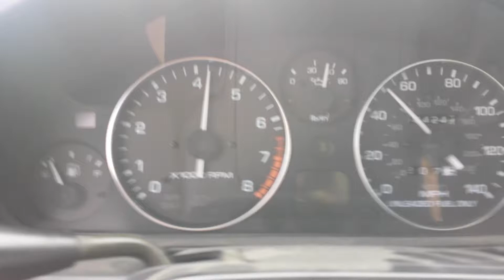Miata Turbo Top Speed 60-135mph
Stock 5-Speed and 4.3 differential
Performed on a private road, do not attempt.